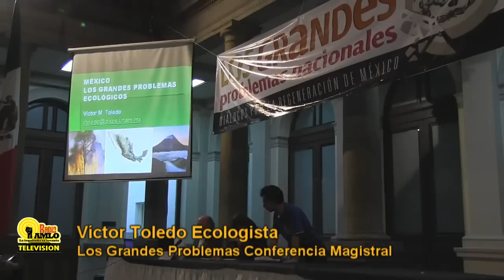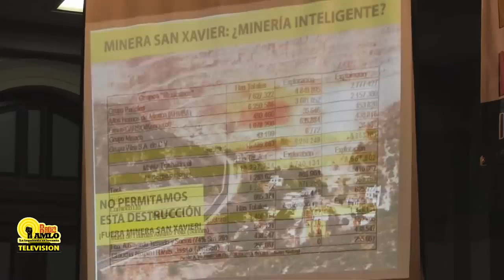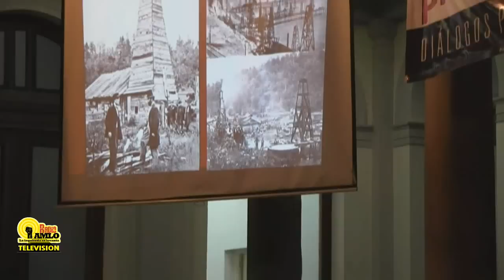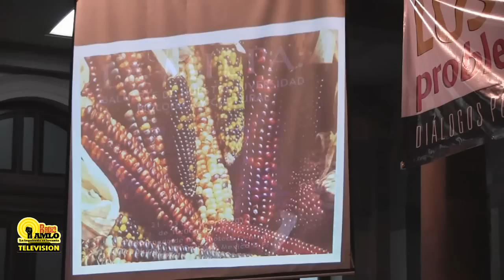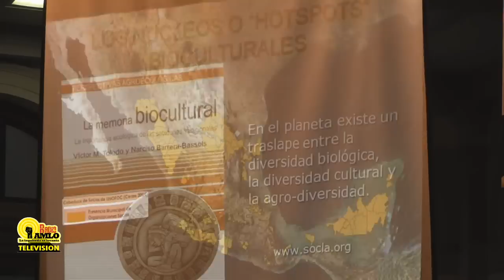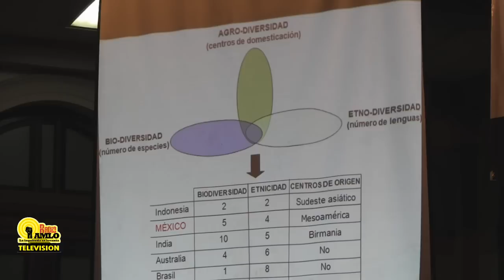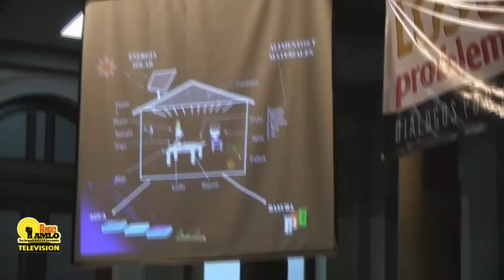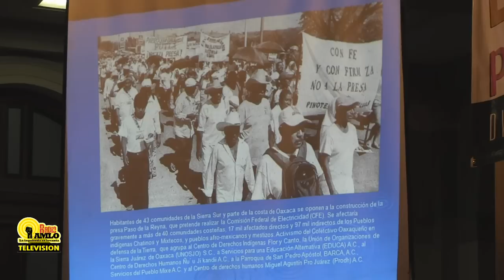Víctor Toledo Los Grandes Problemas Conferencia Magistral